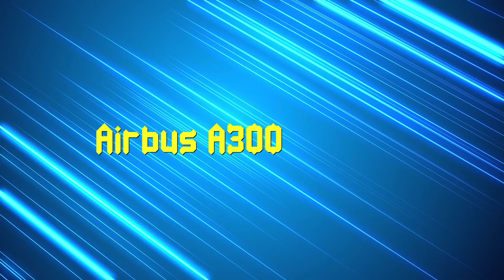Salon du Bourget 2013 (A300; An-158;Bombardier Global 6000;Falcon 7X; Gulfstream G650)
Airshow